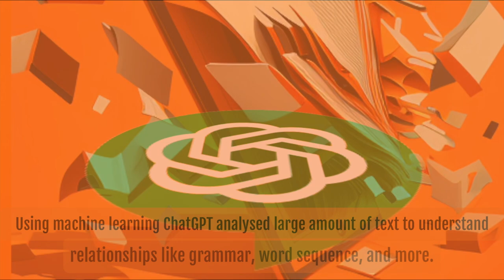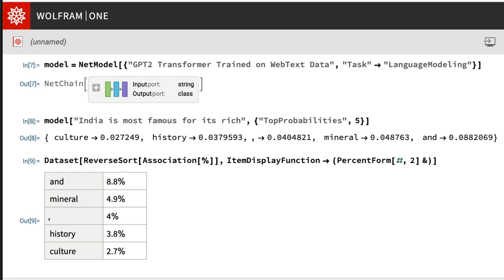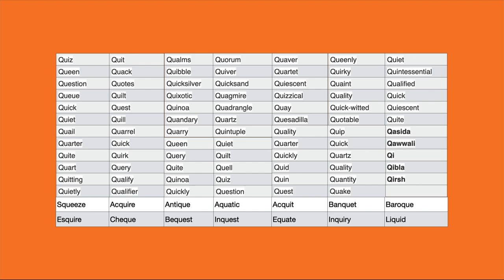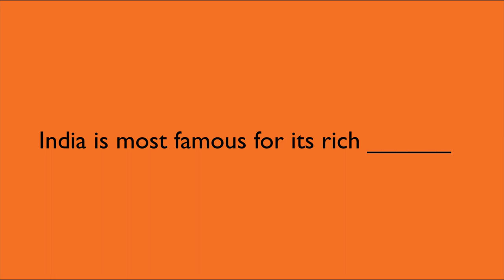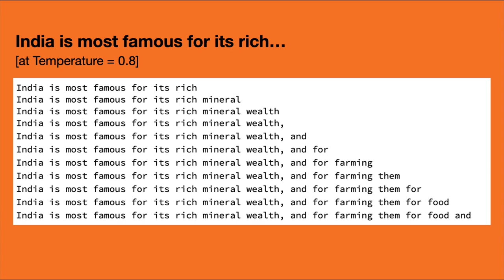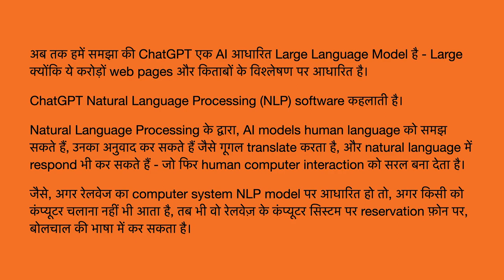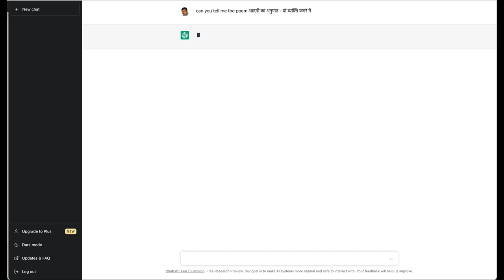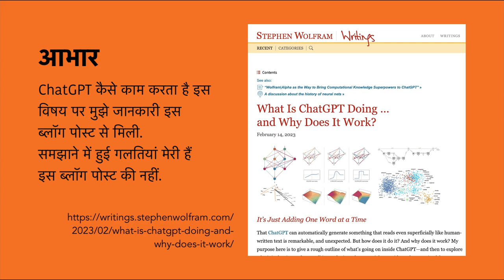ChatGPT Kaam Kaise Karta Hai - Saral Hindi mein Samajhiye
ChatGPT काम कैसे करता है - सरल हिंदी में समझिये -- ChatGPT एक AI आधारित Large Language Model है। ChatGPT ने करोड़ों web pages और किताबों का मशीन-लर्निंग-आधारित analysis करके, अंग्रेजी में जो लगभग 50,000 शब्द आमतौर में इस्तेमाल होते हैं, इनका तालमेल समझा। जैसे, व्याकरण के क्या नियम हैं, एक शब्द के बाद अधिकतर अगला कौनसा शब्द आता है, इत्यादि। इस analysis के आधार पर ChatGPT पूछे गए सवाल को समझता है और फिर एक-एक शब्द जोड़ते हुए अपना जवाब बनाता है। इस वीडियो में हम इस process को समझेंगे और देखेंगे ChatGPT भरोसेमंद है या नहीं।